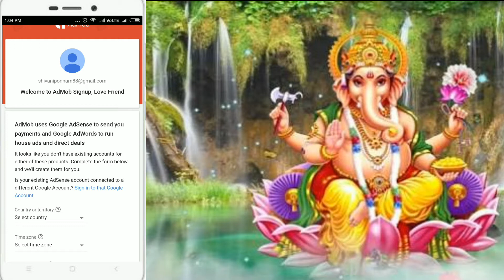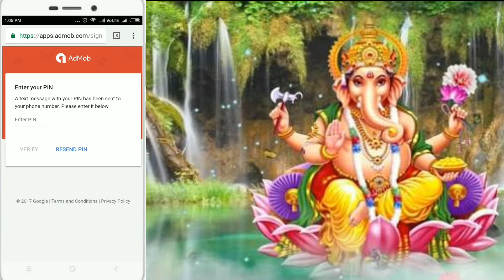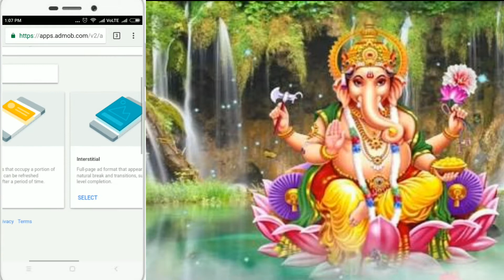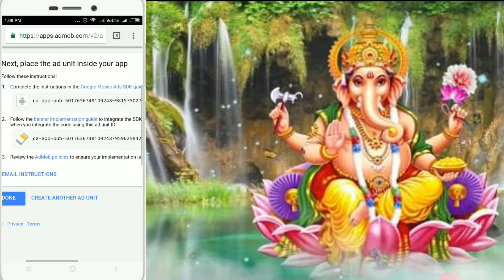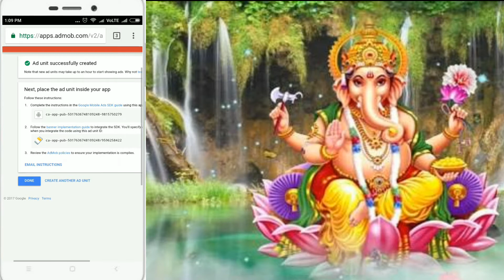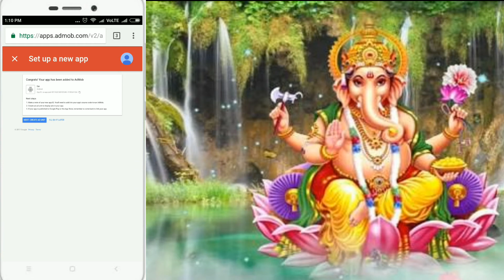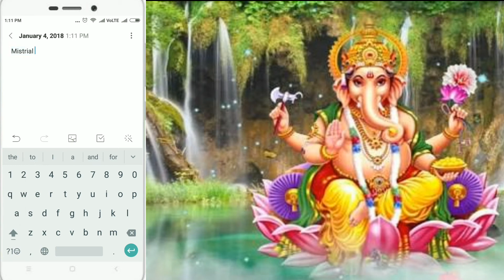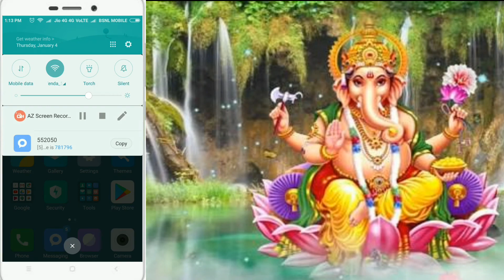how to create admob account in Telugu | how to develop an app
We support creators